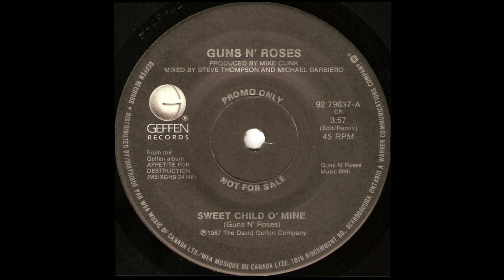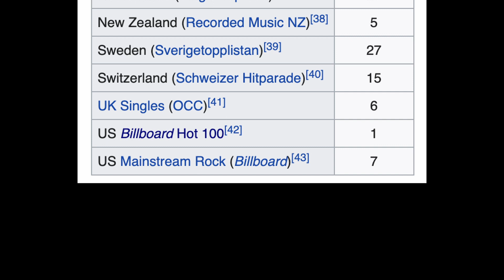Guns and Roses Appetite for Destruction Sweet Child o Mine Slash hates it, Axl says circus music?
Guns and Roses album Appetite for Destruction has the band's only #1 hit, Sweet Child o mine.  It took 3 tries to get the album art right and all the guys seem to hate Sweet Child o Mine for whatever reason.  November Rain almost made the album, but they didn't want 2 ballads on the same album.  These guys are quite the story!